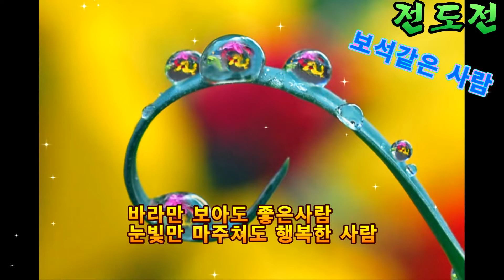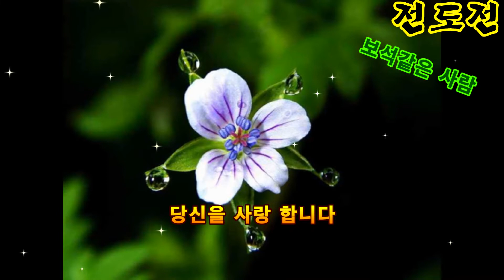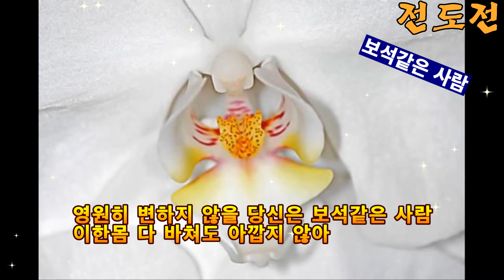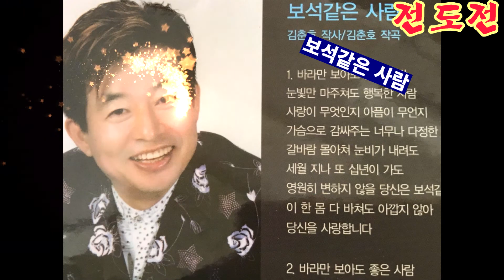가수 전도전 보석같은 사람 [가사자막]